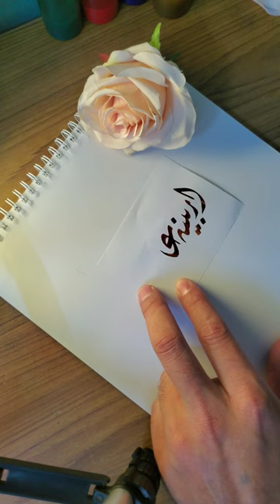Arbina Arif name's Calligraphy video